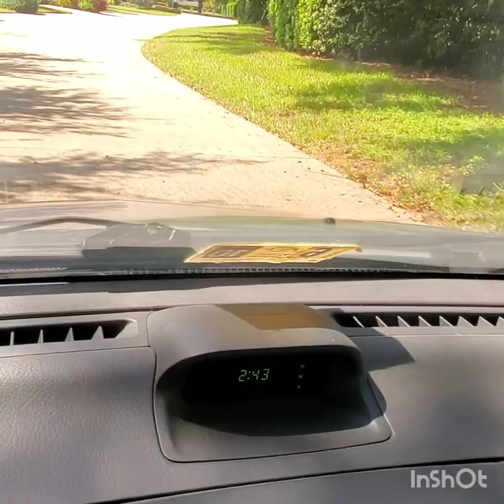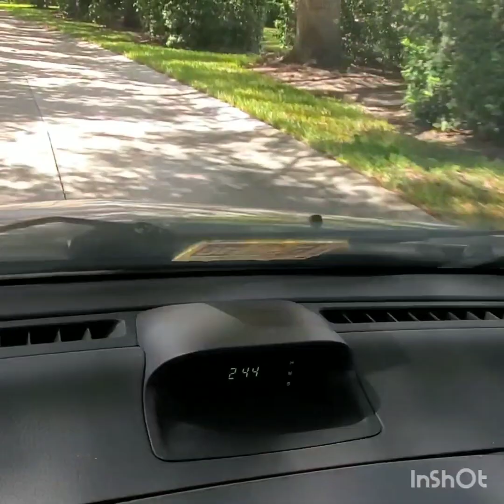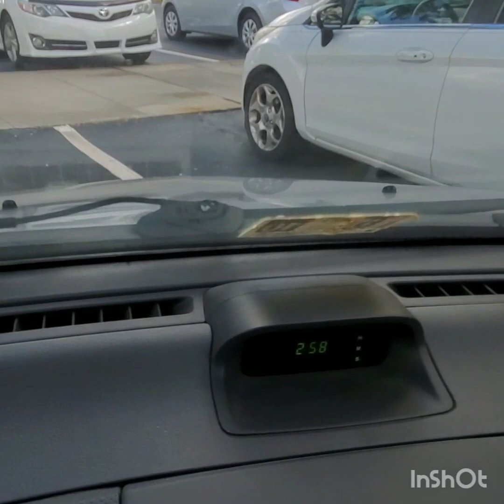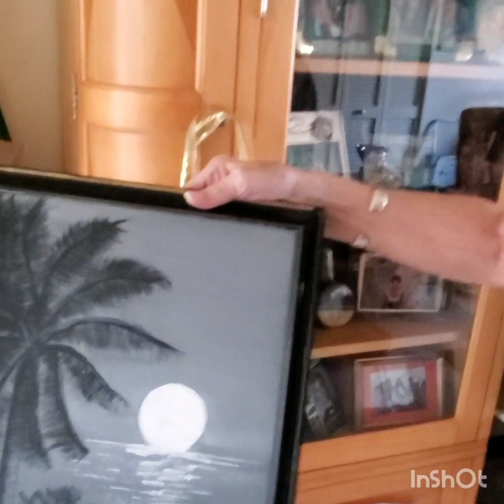Crafty Floridian*Sister's Sweater* Meet Deb!!!!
My Sister Model's her Sweater and you get to meet my BF Deb.  We met at a program for Fibro in 2002 here in Sarasota.